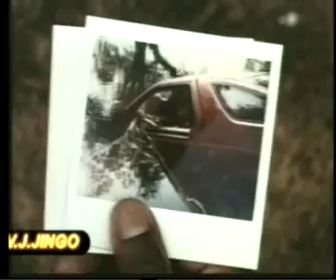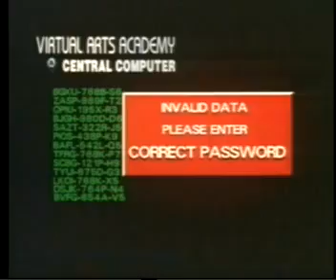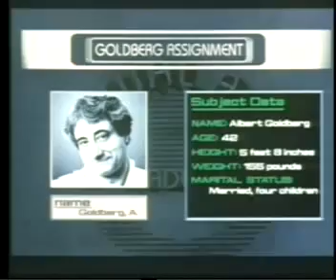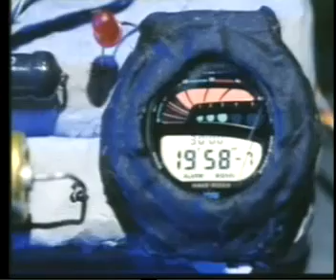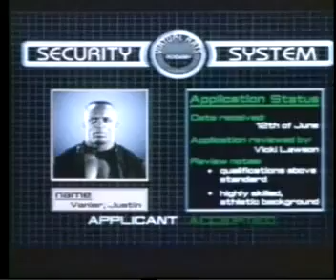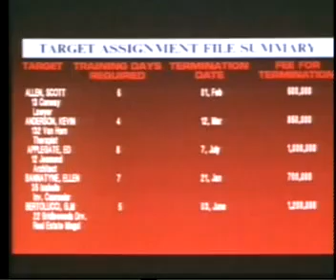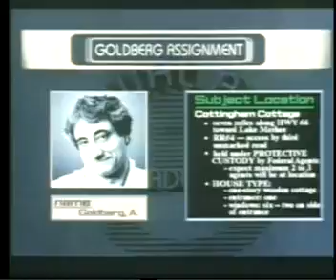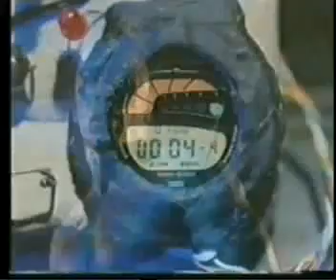Expect No Mercy (1995) African narration | Billy Blanks | Jalal Merhi | Wolf Larson | Laurie Holden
Expect No Mercy (1995) | Full Movie | Billy Blanks | Jalal Merhi | Wolf Larson | Laurie Holden | Sam Moses

Federal Service Agent Justin Vanier has been assigned to infiltrate the mysterious Virtual Arts Academy in search of Eric, a fellow agent. In this high-tech facility, the maniacal leader Warbeck is training assassins to become even more efficient killing machines using virtual reality. Penetrating the organization as a new recruit, Justin finds Eric, and together with the idealistic Vicki must bring down Warbeck before he succeeds with his deadly plans.

Director: Zale Dalen
Writer: J. Stephen Maunder
Starring: Billy Blanks, Jalal Merhi, Wolf Larson, Laurie Holden, Anthony De Longis, Michael Blanks, Réal Andrews, Sam Moses